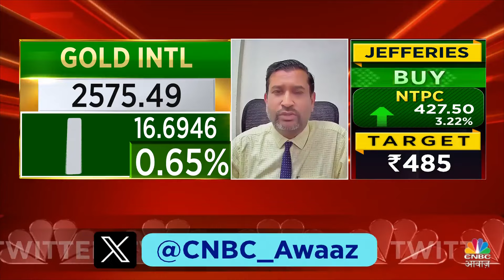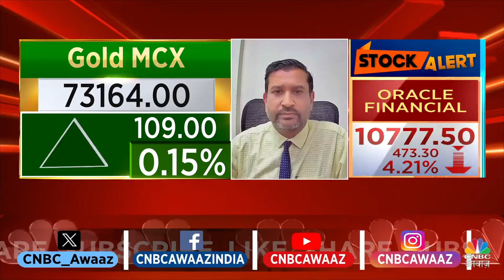US Fed Rate Cut | America में 4 साल बाद कर्ज सस्ता, Gold और कमोडिटी पर कितना पड़ेगा असर? | MCX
सोना $2450 के स्तर तक गिर सकता है लेकिन जल्द ही $2700 के पार भी निकलने की उम्मीद: हर्षल बारोट, सीनियर कंसल्टेंट, मेटल्स फोकस

n18oc_business